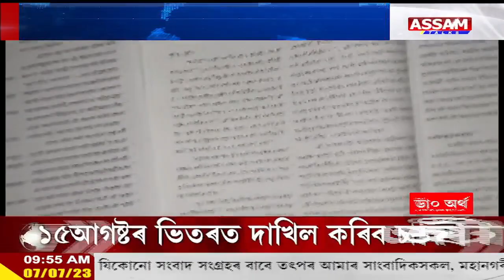বৰপেটাৰ এগৰাকী সুদক্ষ সাংবাদিক, সাহিত্যিকৰ দুৰাৱস্থা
⭕টকাৰ অভাৱত কৰিব পৰা নাই উপযুক্ত চিকিৎসা
⭕মূখ্যমন্ত্ৰী হিমন্ত বিশ্ব শৰ্মালৈ হাতজোৰ কৰি সহায় বিচাৰিছে সাংবাদিক কমললোচন দাসে
⭕আপুনিও এই মোবাইল নম্বৰত 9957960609 গুগল পে যোগে আৰ্থিক সাহাৰ্য্য আগবঢ়াব পাৰে